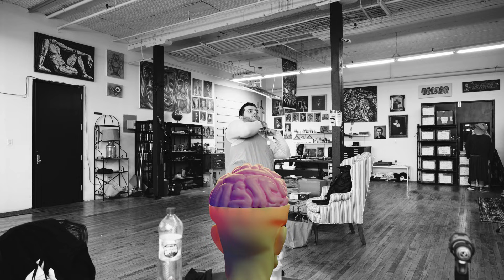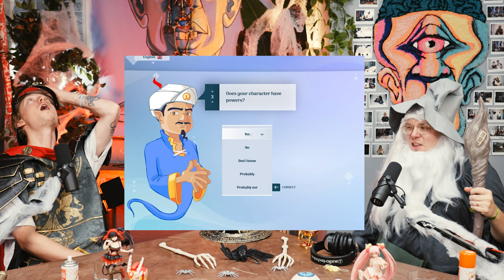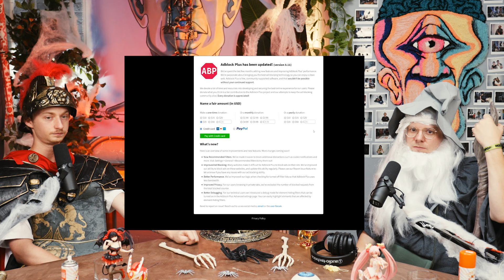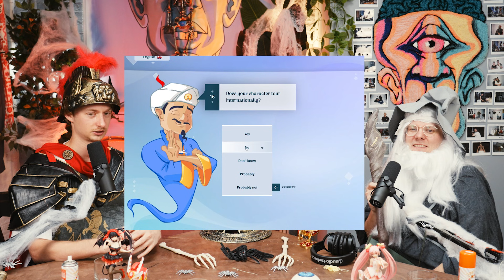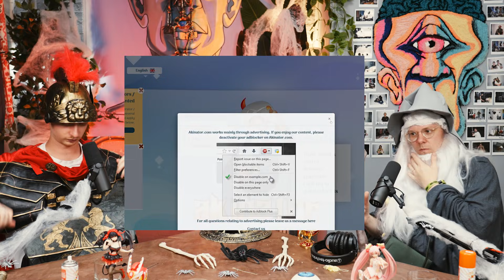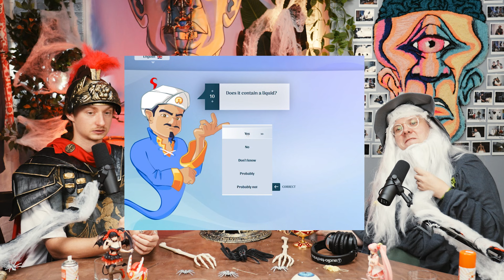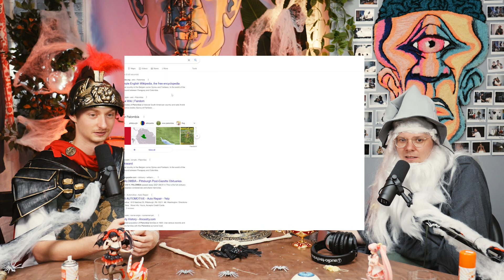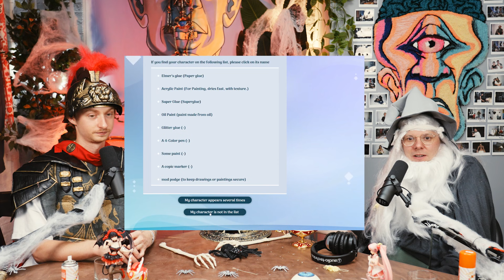Million Dollar YouTube Wizard | Ten Hundred | SLEWNIVERSE ep.11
Peter Robinson aka Ten Hundred is a true wizard. From making some of the best youtube video’s, breaking records on Kickstarter, traveling globally to paint murals, being a good friend as well as a husband and father… Ten Hundred could quite possilbly be the lost cousin of Gandalf. In this episode, we talk about the ups and downs of becoming a content creator, as well as the pitfalls of making art for a living. THIS IS THE HALLOWEEN SPECIAL AND TEN HUNDRED TELLS ALL!

00:00 Sweet Intro!
00:23 Slew Starts With A Poem
02:00 Why Is Ten Hundred in NYC?
03:38 Getting A Wall In NYC
07:33 Biggest Playing Card Kickstarter Of All Time!
10:26 The Day The Kickstarter Went Live
11:17 The Transparency Of Vivid Kingdoms
11:59 Spreading The Word
13:04 Celebration!
13:55 Fulfilling Vivid Kingdoms
17:09 The Past 12 Months For Ten Hundred
21:37 Handshake
24:53 Question From A Special Guest!
28:06 Tips for YouTube
33:49 The YouTube Workflow
37:36 Video Editing!
42:43 Ten Hundreds Love For Music
44:34 Rapping In Your Videos
48:58 Top Quality Art YouTube
50:23 Looking Back At Old Videos
51:50 Understanding What Is Wrong
53:29 The YouTube Collab Piece
01:00:09 Facing Off Against The Akinator
01:11:38 Taking Questions On IG live
01:12:38 What Is The Next Big Dream Project?
01:12:57 Next Mural Collab?
01:13:26 What Magic Power Would You Want?
01:14:37 How Has Your Life Changed Since Becoming A Father?
01:15:21 Ever Considered Sculpting?
01:16:15 Advice To Aspiring Artists?
01:17:07 How Do You Stay Motivated To Create Everyday?
01:18:37 Outro